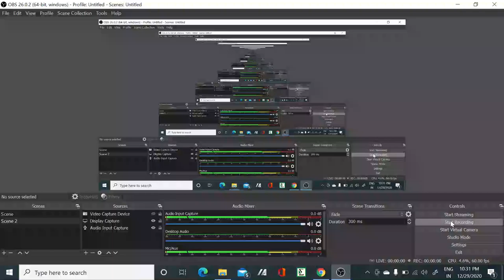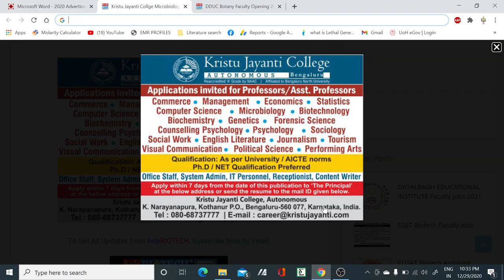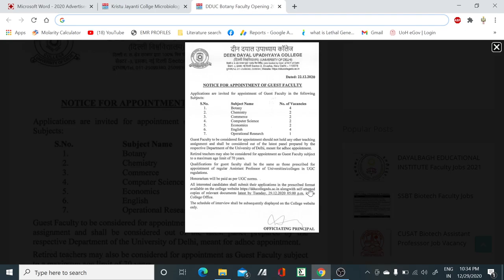Multiple Assistant Professor Posts in All subjects II Teaching Jobs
In this video tutorial, we have discussed about the Multiple Assistant Professor vacancies mostly in all subjects. so if you are eligible for the post then apply it..